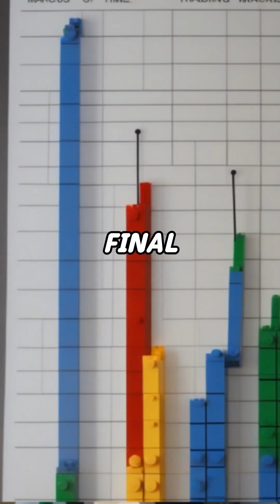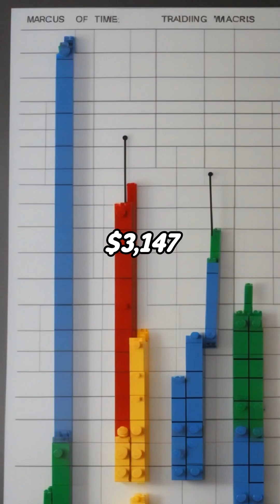AI Trading Algorithm vs Wall Street Trader: Who Makes $10K First? 📈😤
📊 Wall Street’s Scariest Showdown: AI vs Human!

A seasoned Wall Street day trader and a cutting-edge AI trading algorithm start with $5,000—only one can hit a $10,000 profit first. The stakes? Not just bragging rights, but a glimpse of finance’s future. When Goldman Sachs reviewed the results, their analysts called an emergency meeting.

🎯 What You’ll Discover:
✅ How next‑gen AI platforms beat human intuition using real‑time big data, market sentiment, and microsecond timing
✅ Live trading results comparing experience-based decisions and AI’s lightning analysis of 50,000 reports
✅ Risk management differences between intuition, stop-losses, and AI’s dynamic allocation
✅ What Wall Street’s quants are saying about the AI strategies that “billion‑dollar hedge funds missed”
✅ Why financial pros are warning: “This is the biggest disruption since algorithmic trading began.”

⚙️ Technology Featured:

Proprietary AI trading bot leveraging neural networks and deep learning

Real-time sentiment analysis from news, social media, and market data

Advanced portfolio optimization algorithms outperforming traditional trading methods

Example reference: Renaissance Technologies, DeepMind Finance, AlphaSense (research-level comparables)

💡 Why This Matters:
High-frequency AIs now control up to 65% of US market trades. As algorithms become even smarter, human traders and investors must adapt—or risk being left behind. The future of wealth is being coded, not shouted across a trading floor.

👂 Your Turn: If you had $10,000 to invest—would you trust a human or an AI? Let us know below!